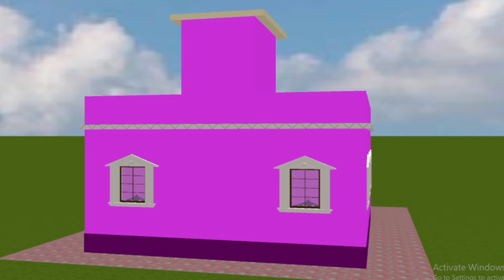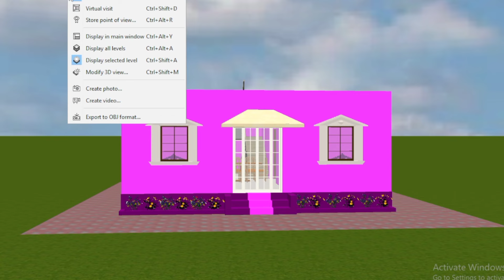28' by 28' simple village house plan| 4 कमरे का सनदार घर का नक्शा | low budget house plan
28' by 28' simple village house plan| 4 कमरे का सनदार घर का नक्शा | low budget house plan

Guys,  today in this video we discussed a small  house planing ideas for Indian. This home plan size 28ft by 28ft. in the home we degisn 4 bedrooms 1 bathroom  1 toilet 1 kitchen , hall+lobby+stait

plan ka PDF download karne ke liye link pe click kijiye

Your Quires:-
28' by 28' simple village house plan
4 कमरे का सनदार घर का नक्शा
low budget house plan
4 कमरे का सानदार घर का डिजाईन
simple village house plan
4 rooms house design
Village house plan
28'×28'  घर का नक्शा
4bhk house plan and design
House plan
beautiful house design in 28' by 28'
28 by 28 house plan and design
28'×28' घर  नक्शा
800 sqft house plan and design
Awesome house design in India
28'×28' feet  house plan and design
village home plan
4 bhk house plan
house design
house plan and design
tinset roofing house plan for village
small home plan design
28'×28' village house plan in roofing 3d
house plan in india
house plan in village
गांव घर का नक्शा
कम लागत का घर
6 लाख में घर
28'×28' घर का नक्शा
4 बेडरूम के साथ गांव  घर का नक्शा
3डी में 28'×28' घर का नक्शा
मकान  नक्शा
beautiful Indian house plan
4 बेडरूम वाला गांव के  घर
four bedroom house plan
four bedroom house design
कम पैसे में गांव का घर
village house plan
28'×28' घर का डिजाइन
28'×28' के घर का नक्शा
Indian style Single story house plan
Village home plan in 3d
Low budget village house plan in 3D
Indian style village House Plan with 3 bedroom
four bedroom house design in village simple
four bedroom house plans Indian style 3d
4 room house design
3D Home
1 floor house design in village
Middle class village single floor home front design
four room house plan in village
four room house design
4 room house design simple
Gaw ke liye Ghar
Sasta Ghar
4 रूम के घर का नक्शा
4 कमरे का घर
4 bedroom house plan